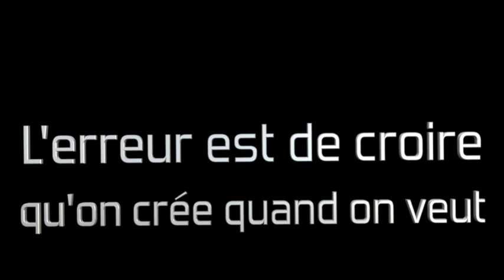Loi d'attraction : la clé est que vous créez 24h/24 !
Découvrez comment attirer ce que vous désirez avec la Loi d’Attraction

Accédez à 4 Master Class TOTALEMENT  gratuites en cliquant sur les liens ci-dessous

Retrouvez toutes les formations, stages, formations en ligne sur tous mes sites suivants:

Découvrir mon livre sur l' Hypnose profonde avec les sportifs : "Explosez vos résultats grâce à l'Hypnose" aux éditions LA PROVIDENCE

2/Séminaires de Développement Personnel (Auto Hypnose, Ho’Oponopono, loi d’attraction, etc) en France et à l’étranger (Belgique, Canada, Suisse, Andorre et sud de l’Espagne):

4/Plus de 30 Formations en Ligne inédites et exclusives sur le développement personnel, la réussite, l’auto hypnose, et l’hypnose sur:

Pour révéler votre Plein Potentiel,dépasser toutes vos limitations (énergétiques, sentimentales, relationnelles, professionnelles et financières) Et réveillez votre étincelle de vie pour enfin oser vous permettre de vivre votre "VRAIE Vie!"
Étincellement votre!
Olivier MADELRIEUX